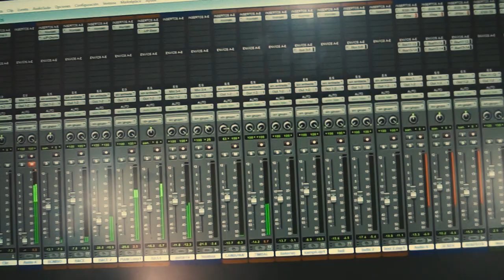Jesús Gutierrez Chinchay - Mix Caribeños (OFICIAL VIDEO)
D.R.
MIX CARIBEÑOS - JESÚS

Mezcla y Master: DEFRAN STUDIO
VIDEO Y EDIT: DESILUSION FILMS